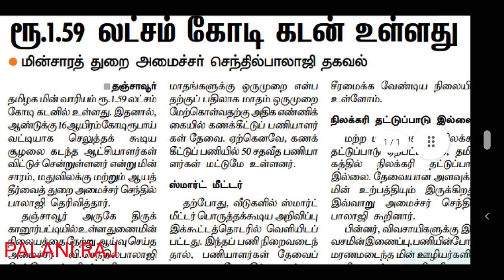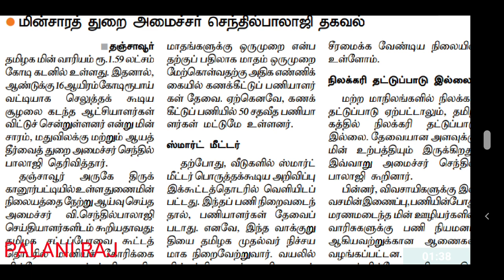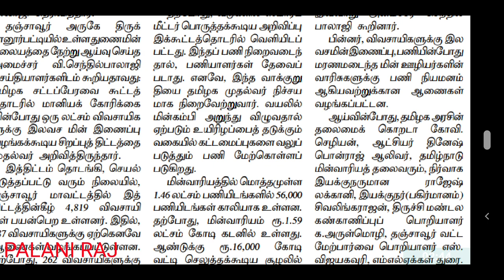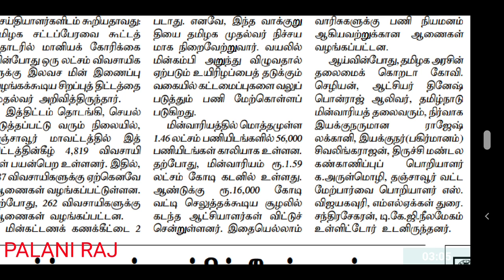TNEB RECRUITMENT 2021 | GANGMAN | ASSESSOR | FIELD ASSISTANT | AE | JA | CONTRACT LABOUR | TANGEDCO